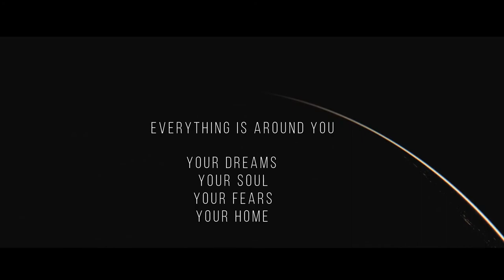Blue Iris - Naked Thoughts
Album: La Femme

demo version

Vocal: Michaela Weissova (Miki)
Lyrics: Michaela Weissova (Miki)